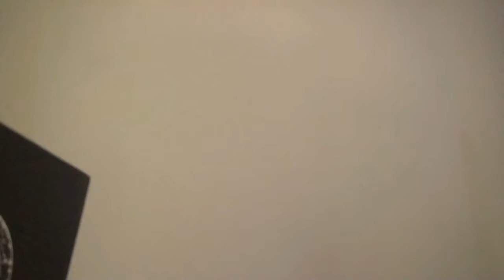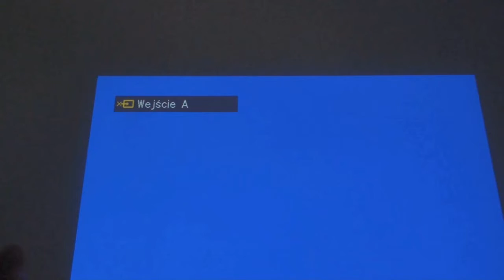Climate for Peace Inspirations [uncut] | webinar with Isabel Carlisle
uncut webinar with Isabel Carlisle, at the Resilient Communities Workshop | Warsaw, Poland, August, 2015

A project by Service Civil International

Some more ideas for getting active on the topic of climate justice and sustainable living are available in the booklet created within

The Inspiration videos were created with the support of the European Youth Foundation of the Council of Europe, under the Workplan 2015 ‘Create a Climate For Peace: Youth Empowerment for a Sustainable Europe’